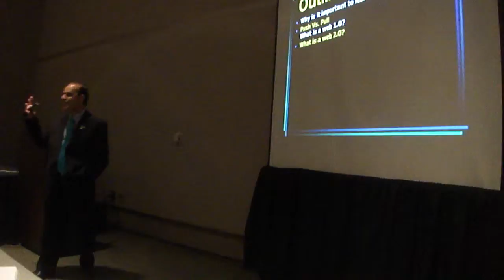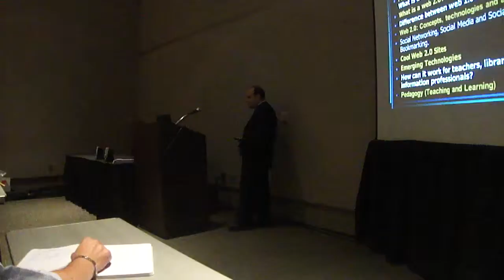NISOD Web 2.0 for Engaging Online Students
Moving Students From Good to Great: E-Learning Strategies